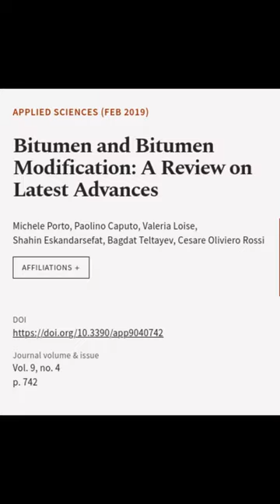Bitumen and Bitumen Modification: A Review on Latest Advances | RTCL.TV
### Keywords ###

### Article Attribution ###
Title: Bitumen and Bitumen Modification: A Review on Latest Advances
Authors: Michele Porto, Paolino Caputo, Valeria Loise, Shahin Eskandarsefat, Bagdat Teltayev ,and Cesare Oliviero Rossi

### Video Timestamps ###
0:00:00 - Summary
0:00:32 - Title
0:00:39 - End